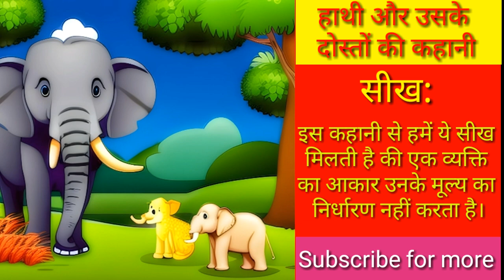हाथी और उसके दोस्तों की कहानी - Short Moral Story in Hindi - Best Moral Story for Kids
Moral stories
Moral stories in hindi
10 lines short stories with moral
Short stories with moral
Very short Hindi stories
Story writing in hindi
Small story in hindi
Good moral stories
Short story with moral lesson
Moral stories for students
Kahani
Moral kahaniyan
Story kahaniyan
Moral stories for childrens in hindi
Moral stories for kids in hindi
Hindi kahaniyan
Best moral story in hindi